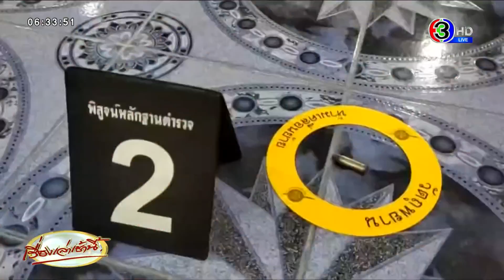สามีผู้ใหญ่บ้านอยุธยาหึงโหด กราดยิง ผช.ผญบ.ดับคาศาลา พิธีแจกถุงยังชีพ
วานนี้ (30 พ.ย. 65) ผู้สื่อข่าวรายงานว่า ภายในศาลาอเนกประสงค์บ้านสวนพริก ตำบลบ้านเกาะ อ.พระนครศรีอยุธยา จ.พระนครศรีอยุธยา ขณะที่ฝ่ายปกครอง และอบต.ตำบลบ้านเกาะ อ.พระนครศรีอยุธยา นัดชาวบ้านรับถุงยังชีพน้ำท่วม โดยมีนายอำเภอมาเป็นประธานมอบถุงยังชีพ

หลังแจกถุงยังชีพเสร็จเรียบร้อยแล้ว ปรากฏว่ามีนายอดิศักดิ์ อายุ 36 ปี ได้เดินเข้ามาภายในศาลาอเนกประสงค์บ้านสวนพริก แล้วใช้อาวุธปืนขนาด .38 ที่เตรียมมา กระหน่ำยิ่งนายวัชรชัย อายุ 40 ปี ผู้ช่วยผู้ใหญ่บ้านหมู่ 2 ต.บ้านเกาะ อ.พระนครศรีอยุธยา เข้าที่บริเวณแผ่นหลัง 1 นัด หัวไหล่ขวา 1 นัด และแขนข้างขวา 1 นัด เสียชีวิตคาศาลาอเนกประสงค์บ้านพริก

ระหว่างเกิดเหตุนายบุญสม บ่อสุวรรณ อายุ 61 ปี ซึ่งเป็นสมาชิก อบต. หมู่ 6 ตำบลบ้านเกาะ อำเภอพระนครศรีอยุธยาและเป็น พ่อตานายอดิศักดิ์ ญาณจรูญ ผู้ก่อเหตุเข้าไปห้ามถูกยิงได้รับบาดเจ็บ ถูกนำส่ง รพ.พระนครศรีอยุธยา เหตุการณ์ดังกล่าวสร้างความแตกตื่นให้กับชาวต่างมามุงดูด้วยความสนใจ ตำรวจต้องปิดล้อมพื้นที่เกิดเหตุ ให้ พฐ.และแพทย์เข้าทำการชันสูตรพลิกศพ

หลังเกิดเหตุ นายกิตติ กำนันตำบลบ้านเกาะ ได้เดินทางมาที่เกิดเหตุ เข้าไปควบคุมตัวนายอดิศักดิ์ แต่เกิดการขัดขืนดิ้นหลุดหลบหนีไปได้ แต่ได้ยึดอาวุธปืน .38 ของกลางไว้ได้ 1 กระบอก พร้อมกระสุนปืนจำนวนหลายนัด

อย่างก็ตาม นางสาวสมพร อายุ 36 ปี ผู้ใหญ่บ้านหมู่ 6 แฟนผู้ก่อเหตุ เปิดเผยว่า ผู้ก่อเหตุเป็นแฟนของตนเอง ก่อนเกิดเหตุก็ได้มาปฏิบัติหน้าที่กับผู้บังคับบัญชา แจกถุงยังชีพน้ำท่วมให้กับประชาชนในพื้นที่บ้านเกาะ หลังพิธีมอบเสร็จสิ้น ทุกคนก็ทยอยเก็บของกลับบ้าน อยู่ๆ สามีของตนก็เข้ามาภายในศาลา ใช้อาวุธปืนยิงผู้เสียชีวิตทันที

ส่วนสาเหตุนั้นเกิดจาก ก่อนหน้านี้ตนและสามีได้ทะเลาะกัน เกี่ยวกับเรื่องหึงหวงกับผู้เสียชีวิต คิดว่ามาติดพันตน ซึ่งตนบอกว่าไม่ใช่ อย่าเข้าใจผิด แต่สามีชอบคิดไปเอง หวาดระแวงคิดมากจนเข้ามาก่อเหตุอุกอาจ และยังยิงพ่อซึ่งเป็นพ่อตาถูกลูกหลงไปด้วย

ล่าสุด กำนันสันติ กิตติ อิ่มสุวรรณ กำนันตำบลบ้านเกาะ แจ้งว่า เจ้าหน้าที่ตำรวจสามารถจับกุมควบคุมตัวนายอดิศักดิ์ ได้แล้ว ขณะหลบหนีไปหาแม่ที่บ้านเพื่อกราบลา ถูกควบคุมตัวอยู่ที่โรงพักพระนครศรีอยุธยา